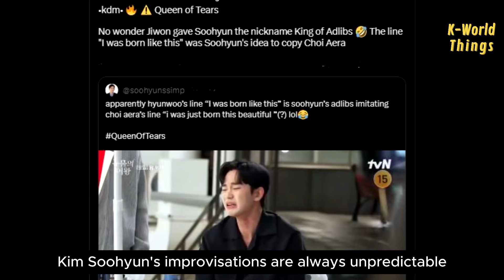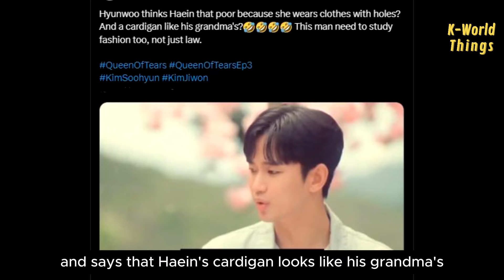Unpredictable! Soohyun replicates Suzy's flirting smile🐰😀This is why Jiwon gave him this nickname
After doing ad libs imitating Choi Aera's aegyo, now this Baek Hyun Woo's scene is making the audience excited again because Kim Soohyun imitated the viral flirting smile of Bae Suzy. If this is indeed an adlib, fans praise Jiwon for being able to hold back her laughter.

Kim Soohyun's improvisations are always unpredictable, which is why Kim Jiwon gave him the nickname "King of adlibs". And also in this interview, Jiwon choose Soohyun as the one who most often improvises in every scene.

Additionally, fans are also talking about the funny scene where Hyunwoo misunderstands and says that Haein's cardigan looks like his grandma's. Fans then searched for the price of the cardigan, which is a Chanel product priced at $5,800.

This drama is truly extraordinary; it manages to make us laugh, cry, and blush in every episode. It's no wonder that the ratings for "Queen of Tears" are continuously soaring both in Korea and internationally.